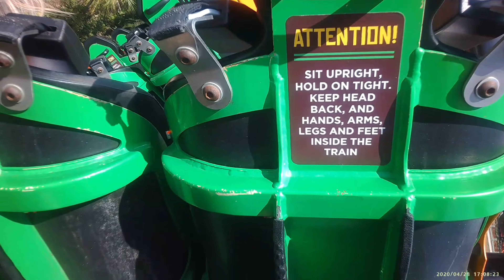Tigris rollercoaster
this is a launch coaster in Tampa Florida.